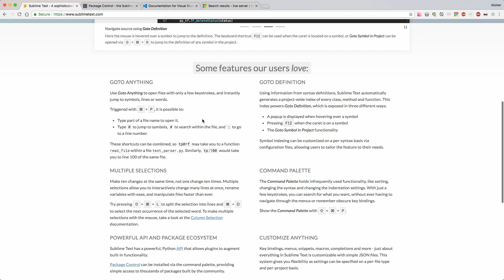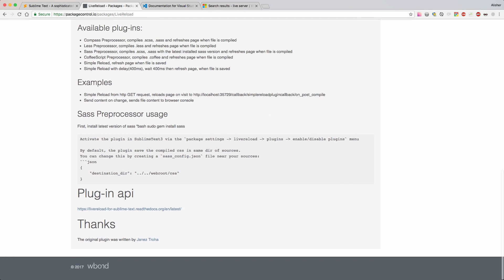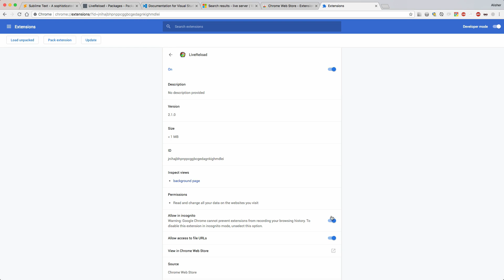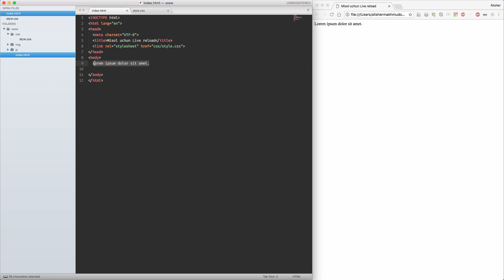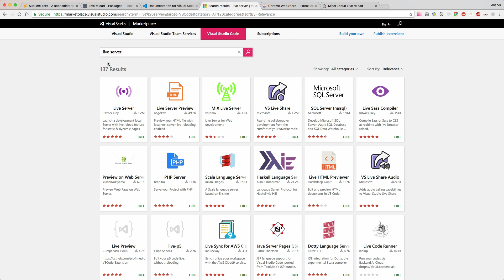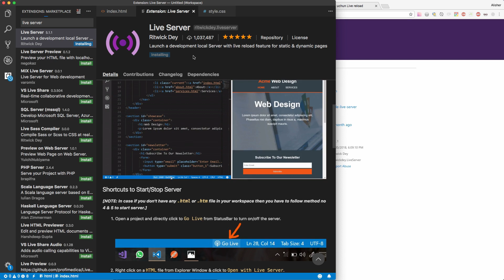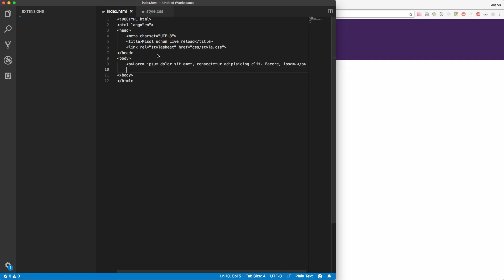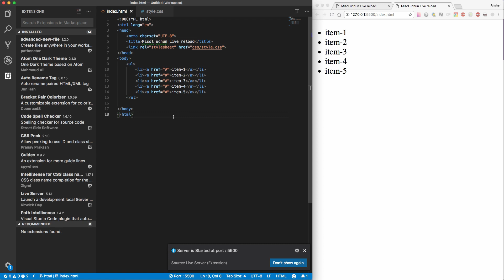Sublime Text VS Visual Studio Code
Sublime Text yoki Visual Studio Code?
Eng mashhur tahrirlash dasturlari yordamida Live reload qanday amalga oshiriladi? Browserning avtomat ravishda qilingan o'zgarishlarga qarab sahifani yangilashi uchun nimalar qilish kk. Shu va shunga yaqin savollarga javob topishga harakat qilamiz.
Sublime Text or Visual Studio Code?
Which editor to use for web development. Lets see how "Live Reload" is implemented in this the most popular editors.

Foydali manbalar:
- Sublime Text ni yuklab olish: